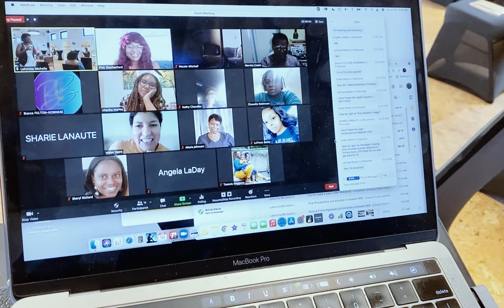UNLEASH EMPOWERMENT EVENT | LIVE DALLAS | GET YOUR TICKET NOW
AUG 27TH, 28TH